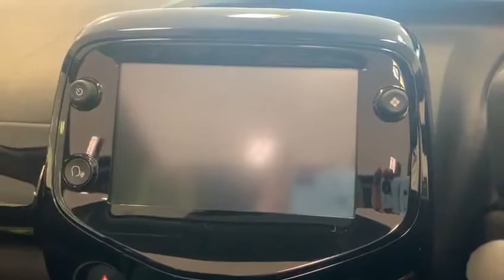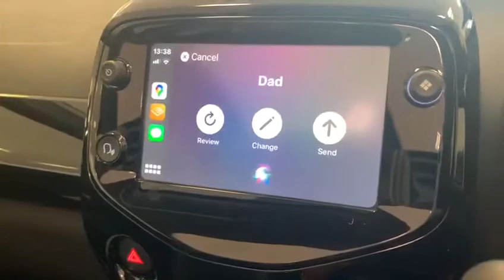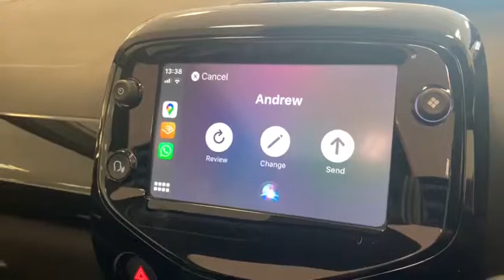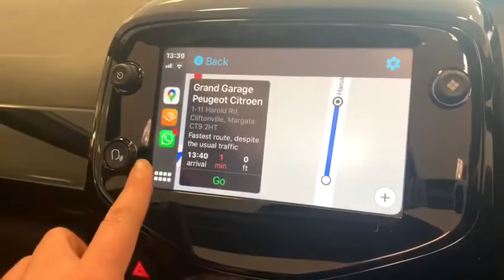Apple Car Play on the Peugeot 108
Apple CarPlay on the Peugeot 108